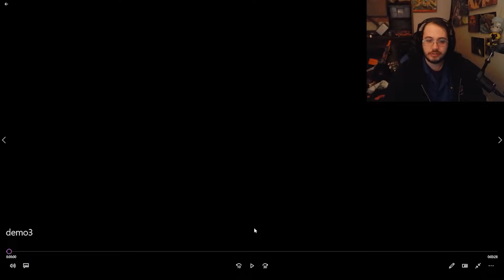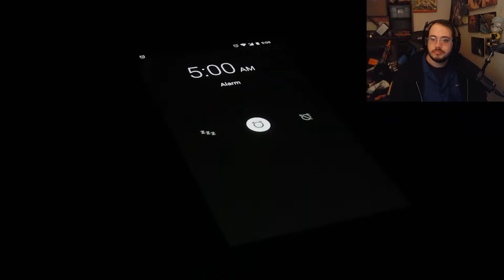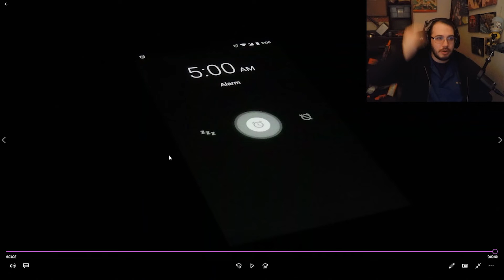Kenduskeag's Meeting- CryptoPlacement- REACTION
PSN: PitifulAlloy7